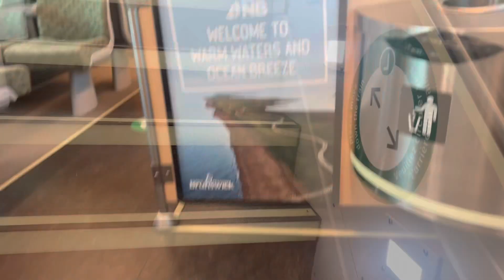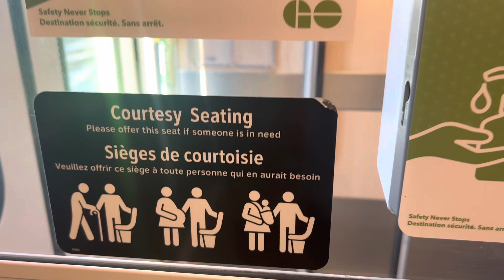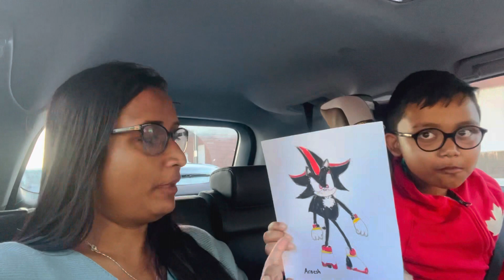Public train in Canada , আজ দেখালাম কানাডার লোকাল ট্রেন my Bengali Vlog | life in Canada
How is public train in Canada , আজ দেখালাম কানাডার লোকাল ট্রেন my Bengali Vlog | life in Canada

My Bengali Vlog .. Happy after eating happy meal .. life in Canada

Hello,

I am a Lifestyle Vlogger, thanks for visiting my Bengali vlog channel.